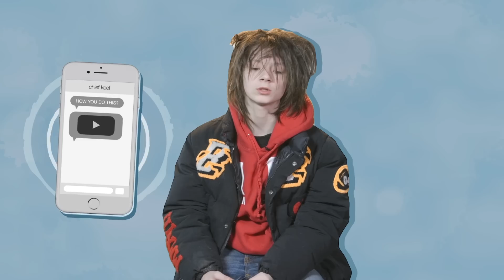Matt Ox Is More Intelligent Than You Think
Philadelphia rapper Matt Ox shares how he got his rap name, the biggest misconception about him, the story of how he linked up with Chief Keef to record and more in XXL's 'Who Am I?' series.